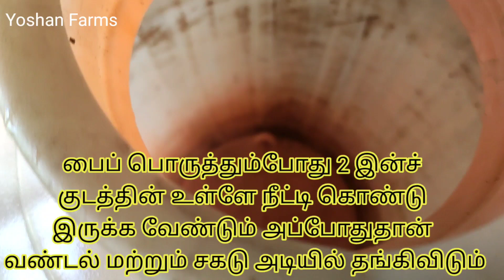Low cost Auto water feeder for terrace poultry farming (Naittu kozhi- chennai)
நாட்டு கோழி
Terrace poultry farming
Terrace farm
Country chicken
Tamilnadu Naittu kozhi
Low cost kozhi
Naittu kozhi